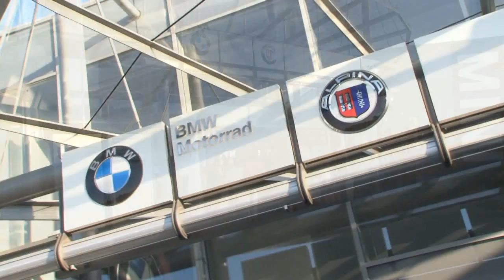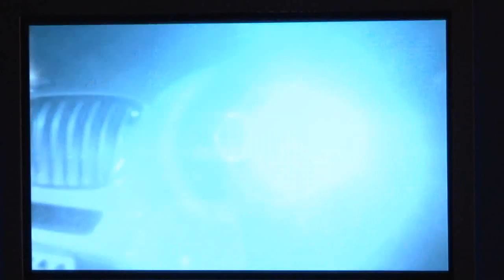Večer pro ženy - Invelt.wmv